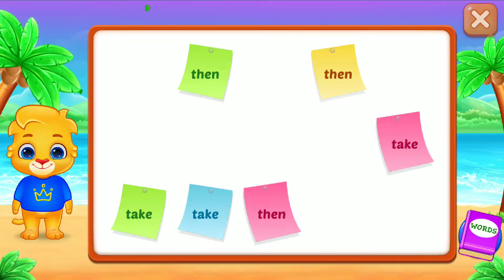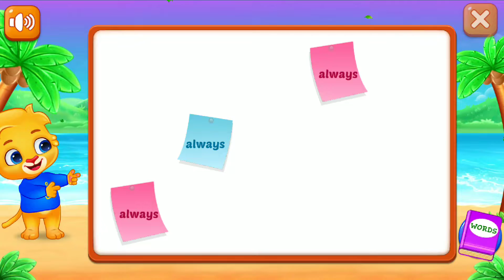KIDS Sticky Words....